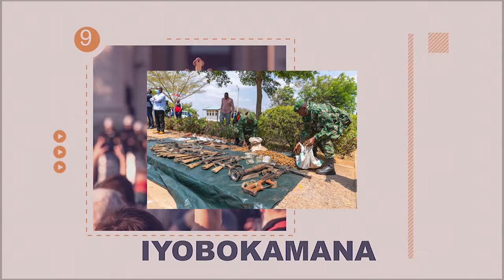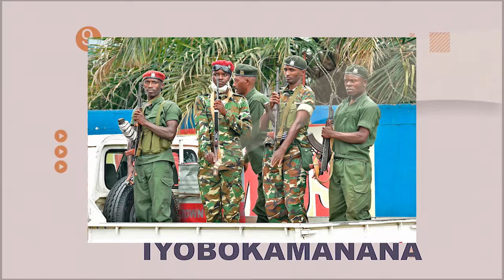Ingabo z'u Rwanda zongeye gukura ingabo z'uburundi mumenyo ya rubamba